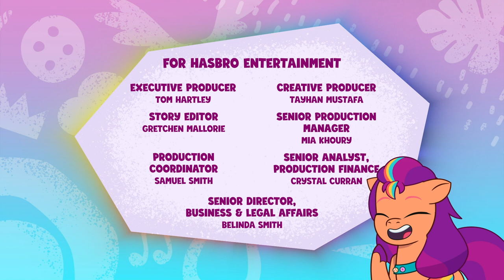2ª Temporada | Ep. 17 | Trotinho | MLP: Contando a Sua História [Português Brasileiro] [HD]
My Little Pony: Contando a Sua História (2ª Temporada)
Episódio: Trotinho

Veja em 720p!